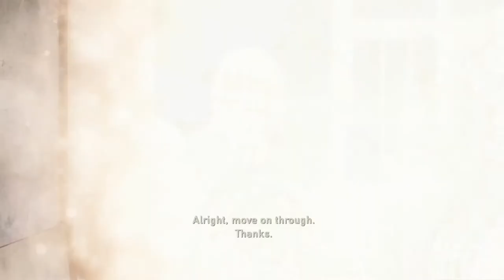The last of us